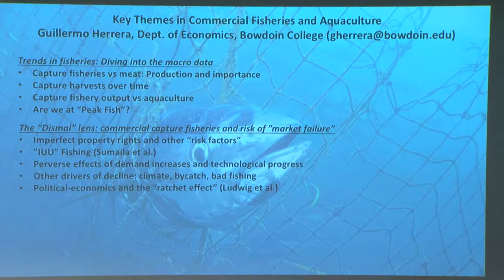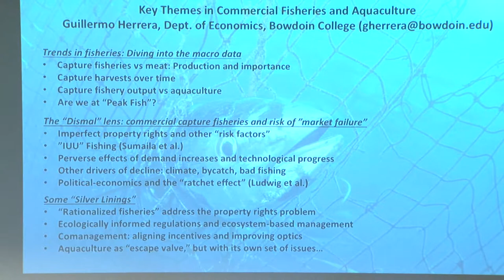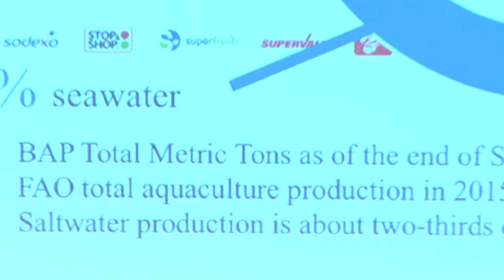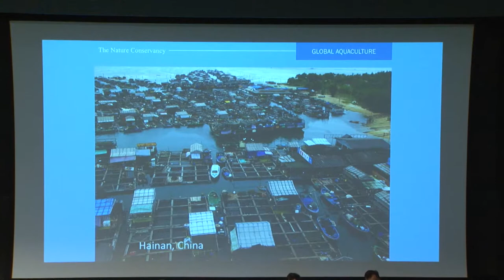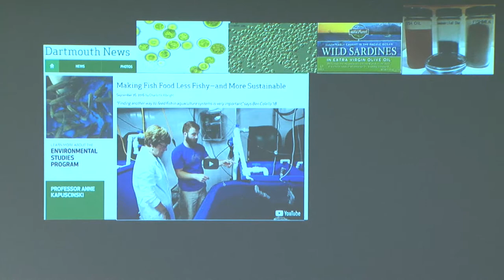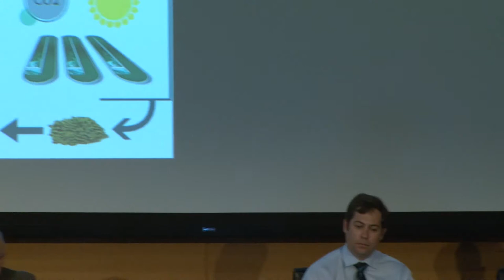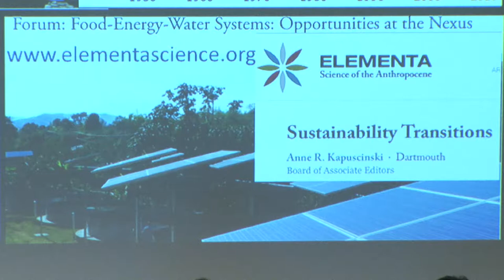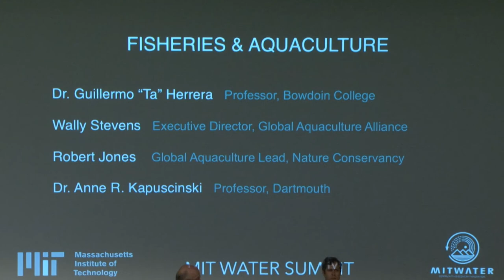2017 MIT Water Summit - Fisheries and Aquaculture - Panel